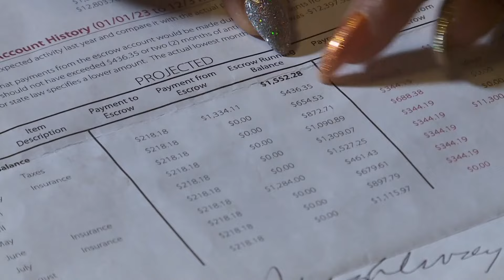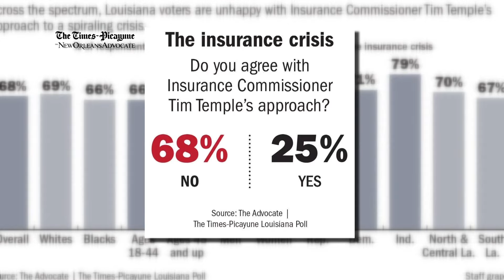Controversial insurance reforms become law in Louisiana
Louisiana Governor Jeff Landry says if the costs of insurance premiums don’t fall, lawmakers will continue working on a way to make it happen.